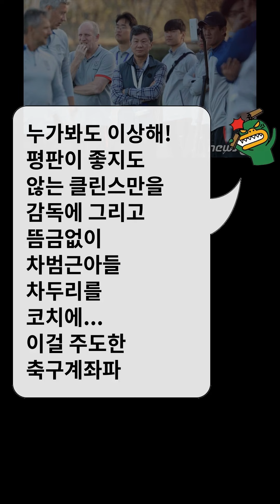클린스만 연봉 29억·위약금 70억…"정몽규 배임" 고발당했다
[쫌쫌-뉴스 댓글 짤] 클린스만 연봉 29억·위약금 70억…"정몽규 배임" 고발당했다